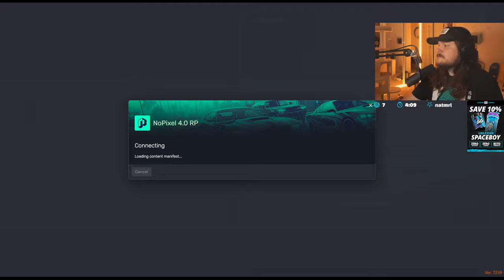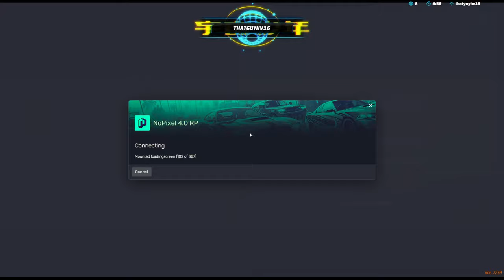NOPIXEL 4.0 IS HERE! | SPACEBOYMERCH.COM - live on twitch AND youtube!